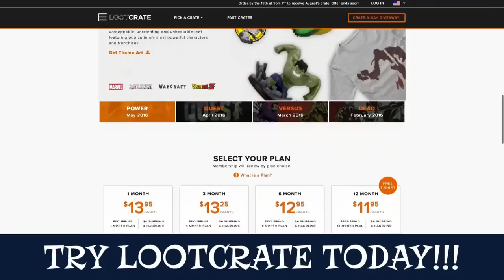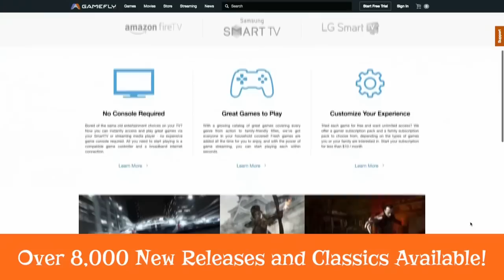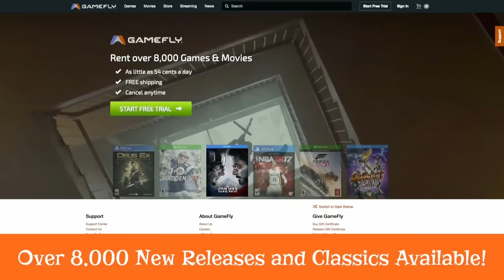RYAN LOCHTE OVER-EXAGGERATES RIO OLYMPICS ROBBERY STORY - Double Toasted Highlight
RYAN LOCHTE OVER-EXAGGERATES RIO OLYMPICS ROBBERY STORY - Rio Olympics' Swimmer Ryan Lochte may have a few bad traits that the Double Toasted podcast might have a little something to say about, not including the fact that he may look like Christopher Lambert when he played as Raiden from Mortal Kombat, but this over-exaggerated story about being robbed in Rio has definitely made him viral and for the worst reasons possible.

Korey and the gang analyze the situation in this funny video. For more funny videos, viral news stories that are trending now, as well as official movie trailers from both 2016 and 2017, trailer reactions, movie trailers, video game playthroughs and even more live streams, head on over to Doubletoasted.com!